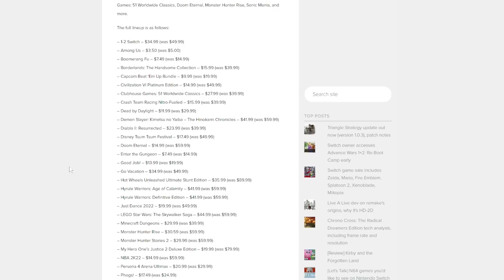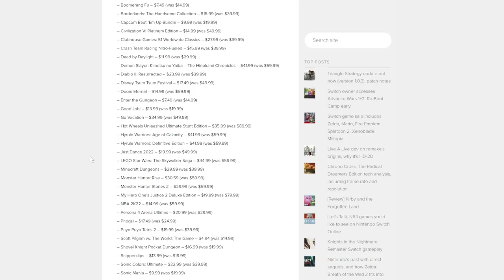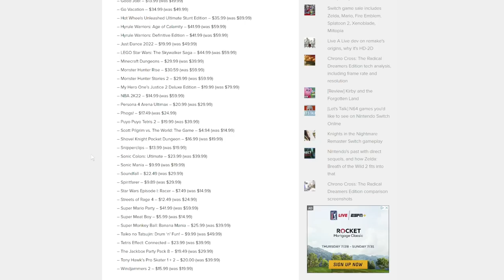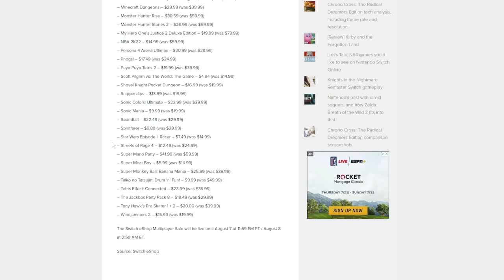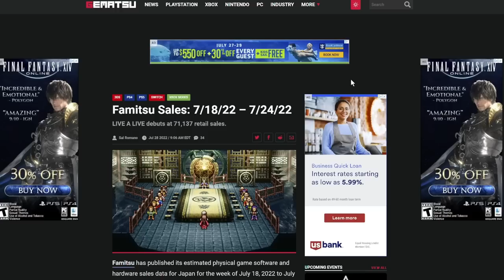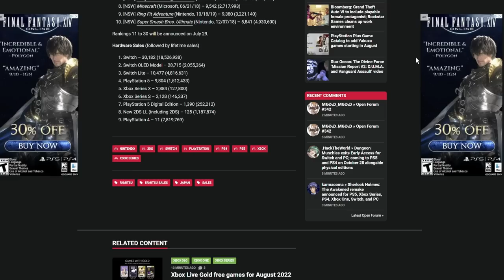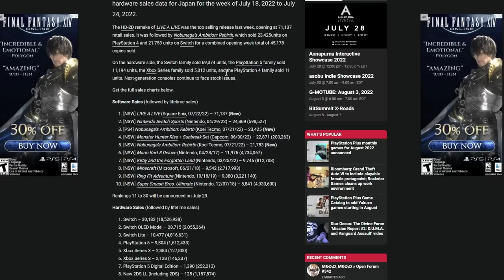Some MASSIVE Nintendo Switch News Has Arrived!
Switch Pro is back in the news again... sort of. Meanwhile the Nintendo Switch eShop has an absolutely massive sale happening. Oh, did you want to know more about Sparks of Hope? We got that too!

00:00 - Intro
01:03 - Xenoblade Chronicles 3 NEW Info!
03:47 - Switch Pro Update!
05:49 - Massive Switch eShop Sales!
10:16 - Famitsu Sales Charts (LiveALive!)
14:01 - Mario + Rabbids Sparks of Hope New Info!